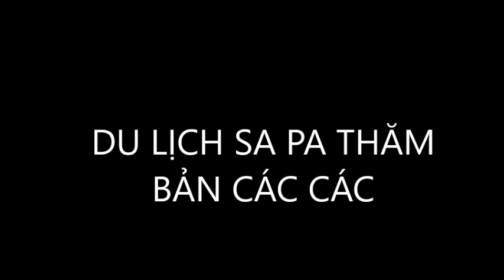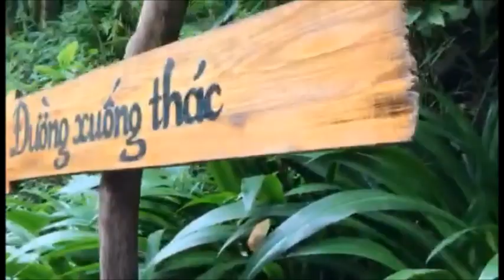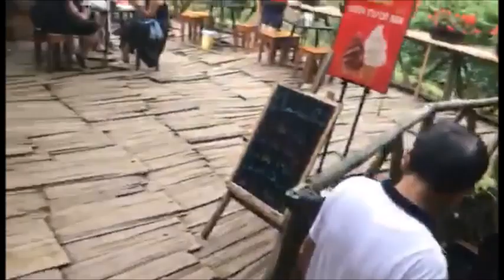BẢN CÁC CÁC SA PA TUYỆT ĐẸP